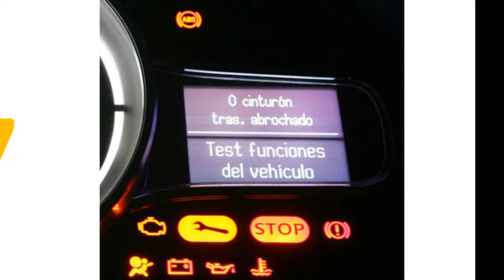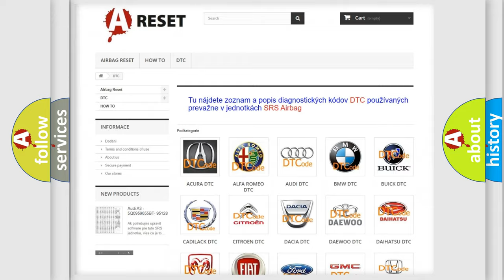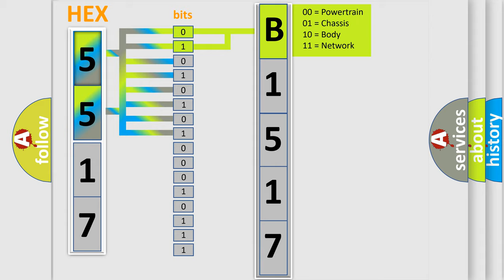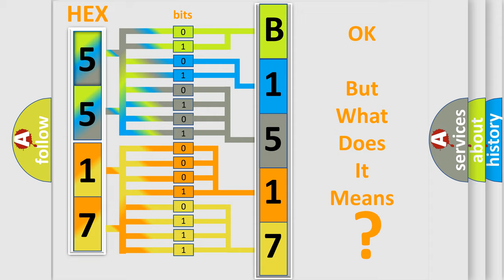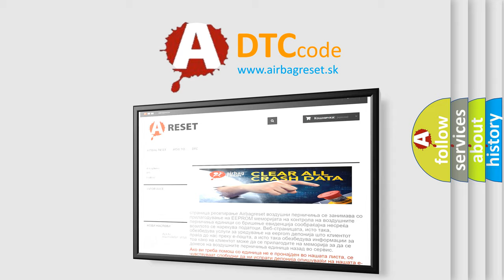DTC Saturn B1517-03 Short Explanation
Contents:
0:21 Basic DTC analysis according to OBD2 protocol standard.
1:48 Insight into programming
2:58 A diagnostically understandable description of the Diagnostic Trouble Code
3:05 Basic error definition

Make:
Saturn
Code:
B1517 03
Definition:
Lost Communication With Radio
Description: